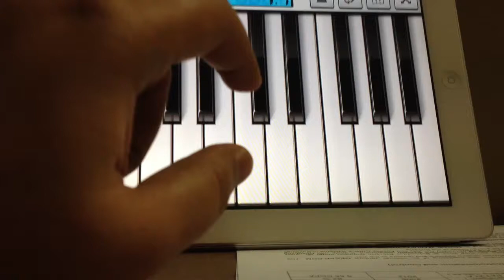Learning game of thrones title song on iPad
And i'm super excited! Hope i learn enough to make a whole video!